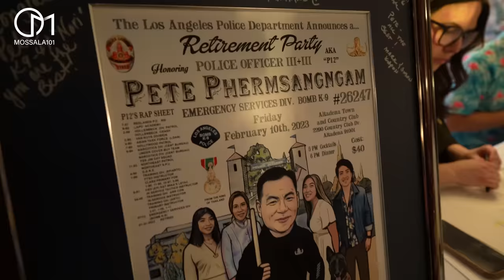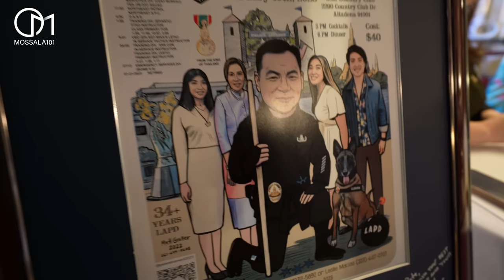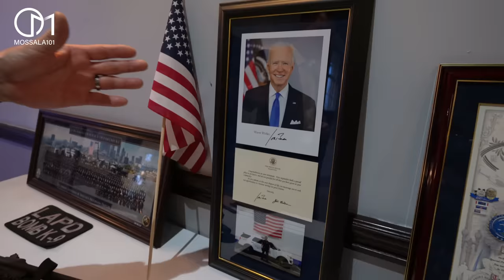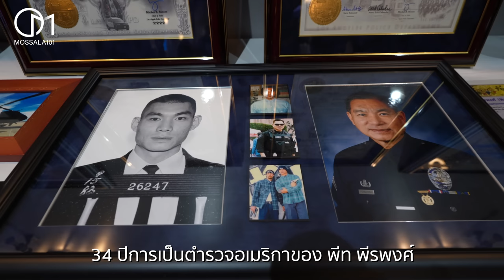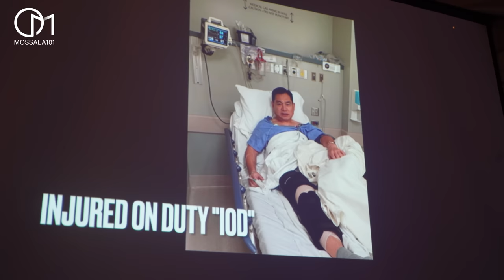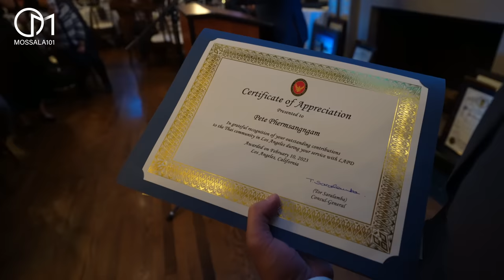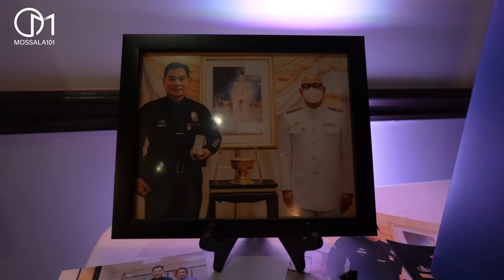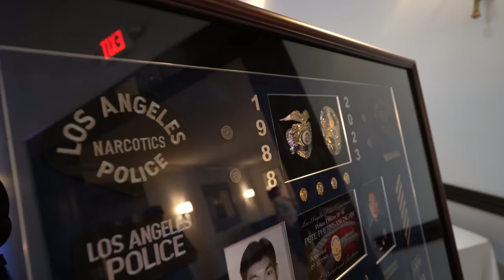จากใจตำรวจอเมริกา งานเกษียณอายุตำรวจแอลเอ มอสลา Retirement Party Honoring K9 LAPD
งานเลี้ยงเกษียณตำรวจอเมริกา (K9 LAPD ) เป็นยังไง? วันนี้เราได้รับเกียรติไปร่วมงานนายตำรวจ พีท พีรพงค์ เพิ่มแสงงาม  ยศตำแหน่ง Police Officer lll+lll